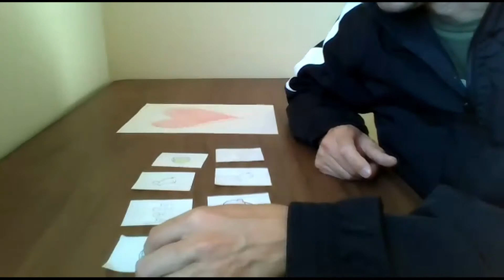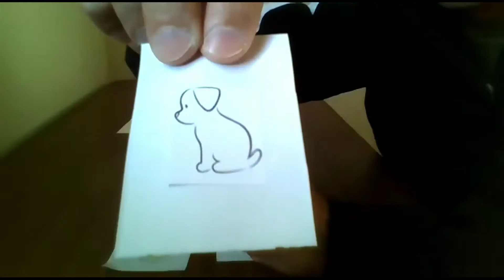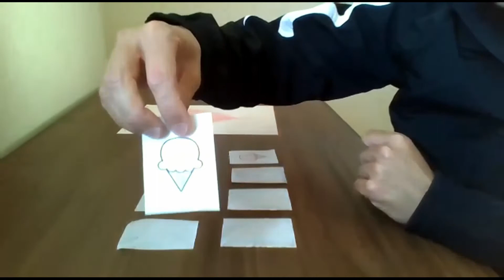Jogo da Memória | Infantil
Prof.   Marcos  [Arte] - @kamargomarcos
Profª. Leliane   [Arte] - @leeh.mari
Prof.   Marcelo [Educação Física]
Prof.   Michael [Educação Física]

Facebook: E.M. Professora Ana Rita Gomes